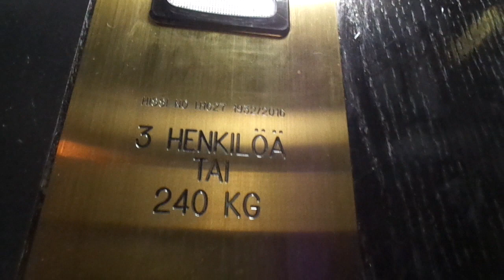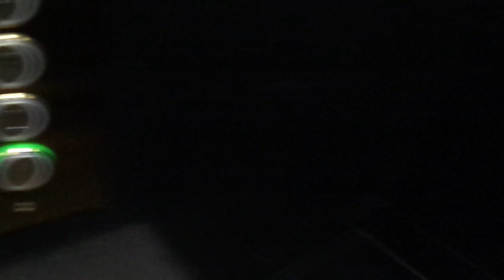Old 1932 KONE (mb Schindler 2016) Traction Elevator @ Henrikinkatu 1A, Turku, Finland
Location: Henrikinkatu / Henriksgatan 1A, Turku / Åbo, Finland
Brand: KONE
Modernized by: Schindler
Type: Traction
Year installed/modernized: 1932 (Turning 90 years old in 2022) / 2016
Floors served: 5 (*1*, 2, 3, 4, 5)
Serial: 1627
Capacity: 3 persons or 240 kg